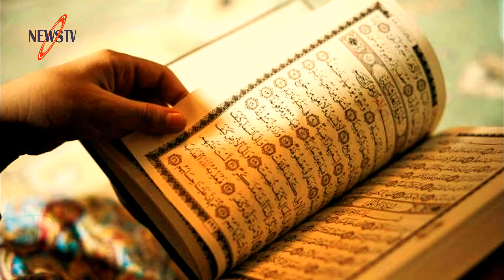হায় আল্লাহ! রাস্তায় মুসলিম নারীদের বোরকা কেটে দিচ্ছে চীনা পুলিশ?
হায় আল্লাহ! রাস্তায় মুসলিম নারীদের বোরকা কেটে দিচ্ছে চীনা পুলিশ?Our facebook